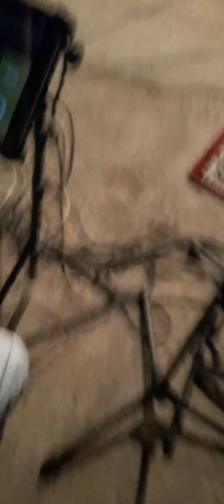Ана Ҳофизаҳо 2021 г.